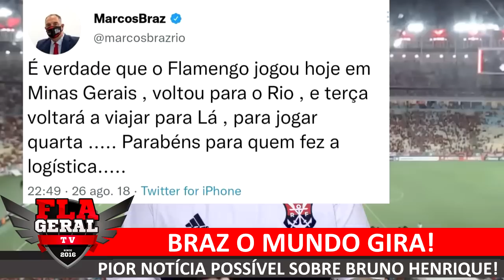CUSPlU PRO ALTO! SOTELDO PRA TAPAR? 1 ANO SEM ELE! PAULO RECEBERÁ TUDÃO! ÓTIMA DE FABRÍCIO! FLAMENGO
ONEFOOTBALL para ANDROID e IOS!!

💥NOTÍCIAS COMPLETAS 20-06💥
DEDÃO NO LIKE

CANAL FLAMENGUISTA SEM PAPAS NA LÍNGUA

CANAL FLAGERAL TV

CANAL INFLAMADOS

CANAL DOMÍNIO RUBRO NEGRO

CANAL SHOW DO MENGÃO BOLA

CANAL RUBRO NEGRO RAIZ 09

CANAL AQUI É FLAMENGO

CANAL LÉO URUBUCRACIA

CANAL FALANDO DE FUTEBOL PAI E FILHO

CANAL PAPARAZZO RUBRO-NEGRO

CANAL DECO SRN

CANAL NOSSO MENGÃO

CANAL FELIPE FONTOURA

CANAL CONNECT FLA

CANAL FLAZOEIRO